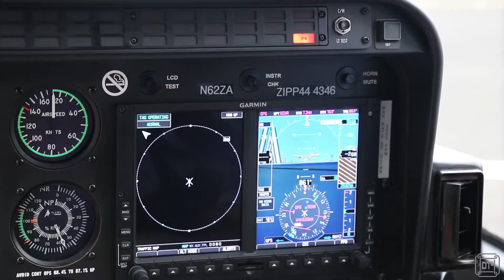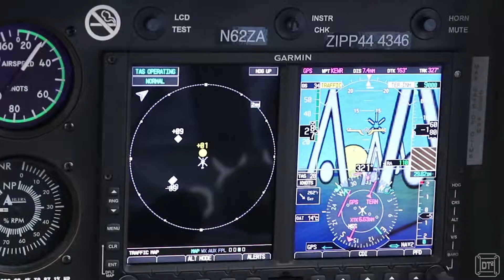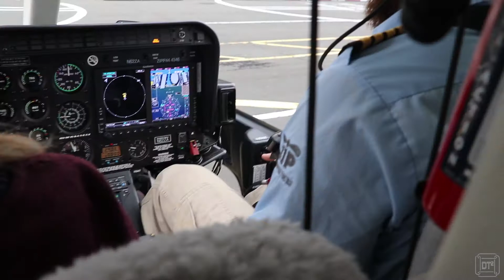Episode 14 - Manhattan Skyline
Helicopter trip round Manhattan, view from Top Of the Rock and the iconic NewYork Skyline.